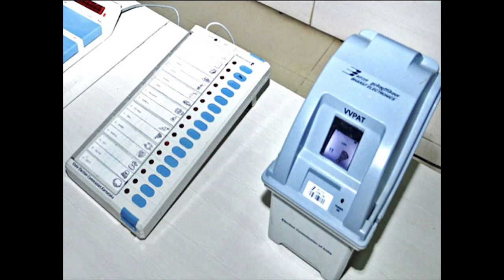అత్యవసర బ్రేకింగ్ : హుటాహుటిన డిల్లీ ఫ్లయిట్ ఎక్కిన జగన్? | Ys Jagan Delhi Tour | Trending Telugu